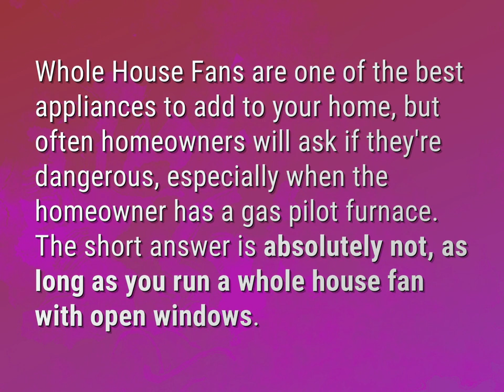Are whole house fans safe?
James Webb (2022, August 6.) Are whole house fans safe?
    WHYS.video